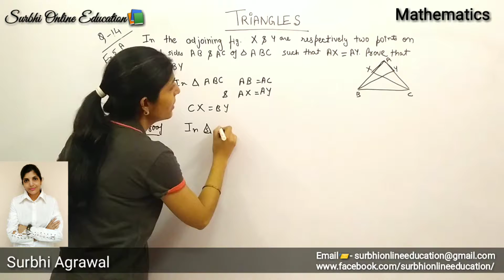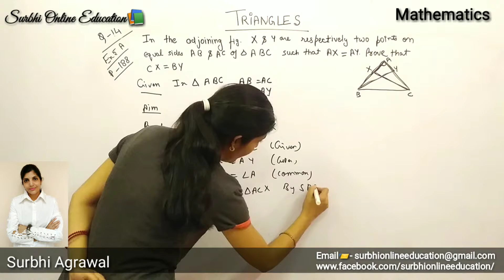Triangles Class 9th Ex - 5A Q -14 Page No. 188 CBSC R. S Aggarwal Maths Free Online Class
Surbhi Online Education is a Mathematical online series which serves the simplest way to understand the Mathematical topics  & Queries of class 9th to 12th.It Helps To Grow.
We serve brief & complete solution of the assign topics its queries , questions related to the same.
We are providing the complete demonstrative & described videos for the same.
We just repeat Surbhi Online Education is a Mathematical online series which serves the simplest way to understand the Mathematics.